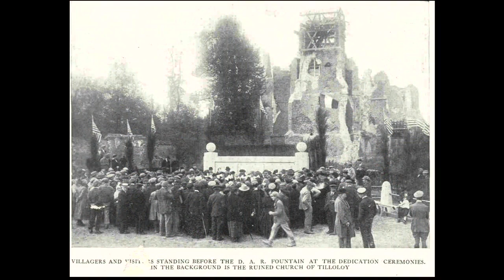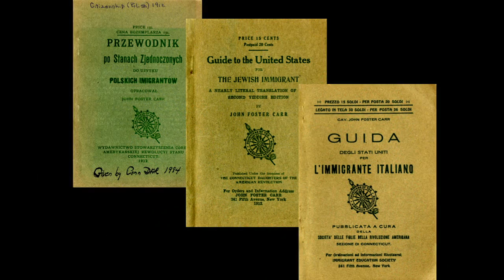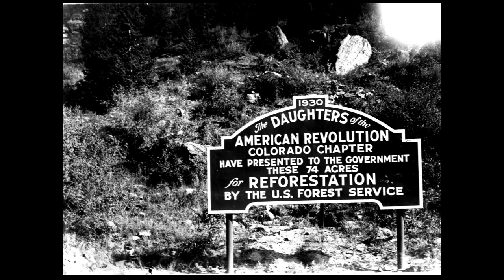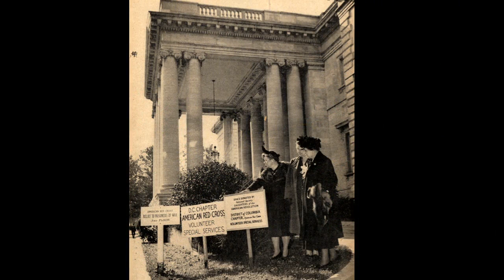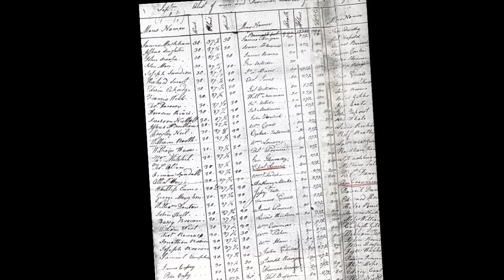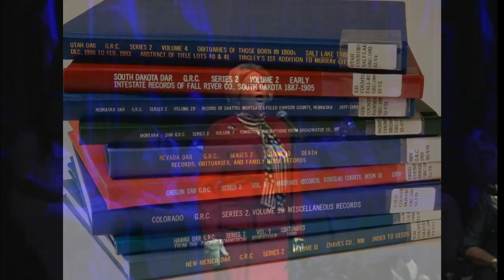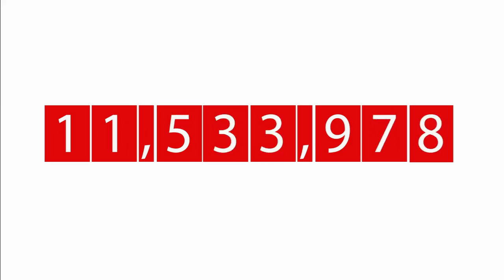125th Continental Congress - Opening Night Performance